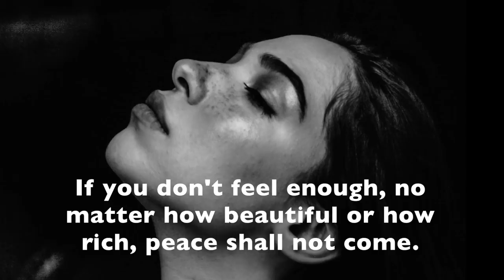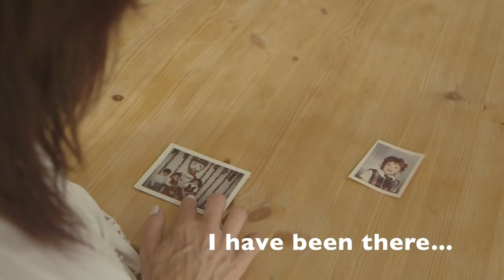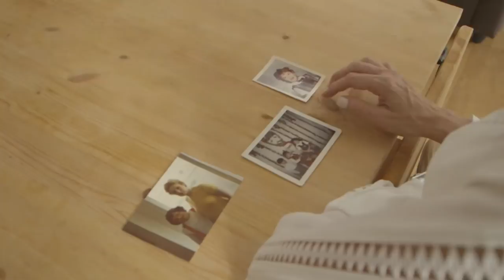Codependency Recovery: Looking for Ways to Finally Feel Good Enough: (Crazymaking Codependency)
Codependency recovery: Lisa A. Romano Life Coach Codependency and Narcissistic Abuse Recovery Expert

Are you the child of an alcoholic or narcissist? Do you feel invisible?
Do you feel like you are NOT GOOD ENOUGH? Were you raised in a dysfunctional home?

Children who have been raised by narcissistic parents or who have been raised by alcoholics grow up believing they are unworthy of love. When we are not able to form healthy emotional bonds with our parents, we 'feel' unloved and presume it is our fault we are not able to gain their love.

As a result, we spend our lives wounded and seeking love outside of the self.  We tolerate narcissistic abuse and become codependent upon others.  We enable others and sometimes abuse alcohol and drugs. We take care of those who should take care of themselves. We self-harm and stay detached from the self. Codependent relationships are based on a need to cater to others while living in denial of the self. Codependency is rooted in denial, powerlessness and a lack of self love.

Healing codependency in relationships requires changing the way you perceive yourself. What if you knew you were enough? What if you knew that as the adult child of an alcoholic, you have experienced abandonment and that is not your fault.

If you would like support as you heal codependency,  check out my narcissistic abuse recovery coaching program. I launch this online course twice a year and I moderate it myself. You can take it from anywhere in the world.

FREE Codependency Presentation
✅ Codependency On-Demand Presentation

The Actors from the hit movie WAVES watched my YouTube videos about codependency to prepare for their movie roles.

Guided Healing Meditations, Self Love Programs, Events and More

✅ Law of Attraction Master Your Reality Online Coaching Program

✅ Loving the Self Video and Meditation Program Available for IMMEDIATE USE

😀 Listen to My Books for FREE  😀

Lisa A. Romano on Pinterest

Lisa A. Romano is a Life Coach and bestselling author who specializes in helping people reclaim their lives through ascending old thought patterns and healing faulty childhood subconscious programs. She is an expert in the fields of codependency, narcissistic abuse, and elevating consciousness.  She is also one of the most popular meditation teachers on Insight Timer and is the creator of the 12 Week Breakthrough Coaching Program. If you feel invisible, unworthy, and lack a sense of self or purpose, Lisa's work in the field of personal development can help you gain the self-awareness required to breakthrough.